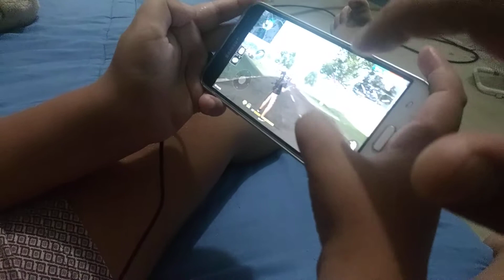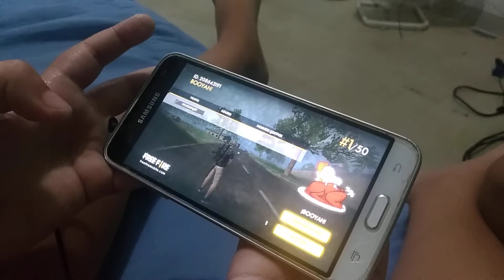Meu sobrinho de 6 anos vencendo a partida no Free Fire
Esse moleque é Ninja, incrível joga mais do que eu, Foi emocionante vendo aí ele vencer a partida .